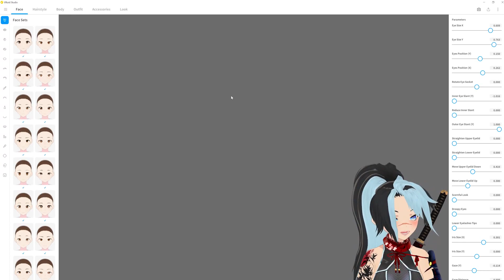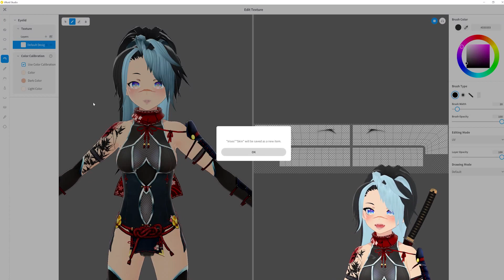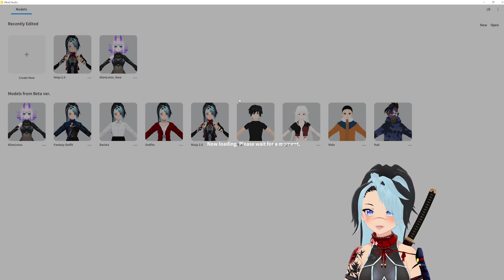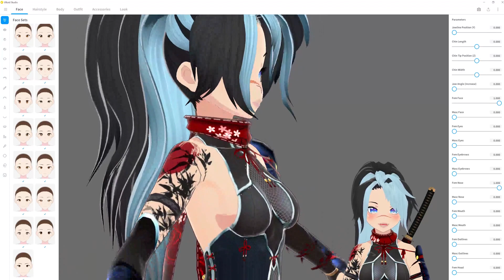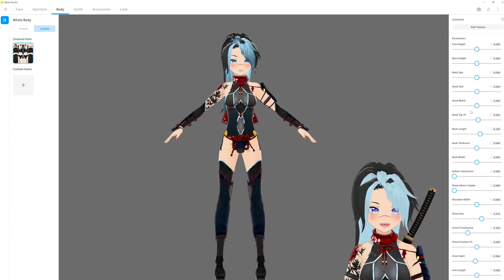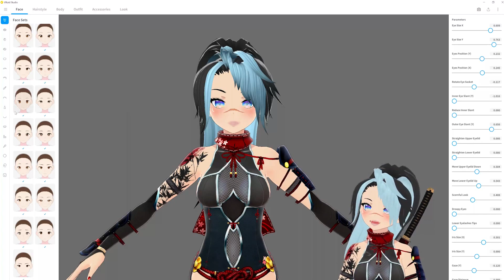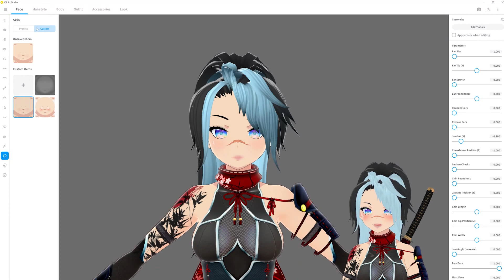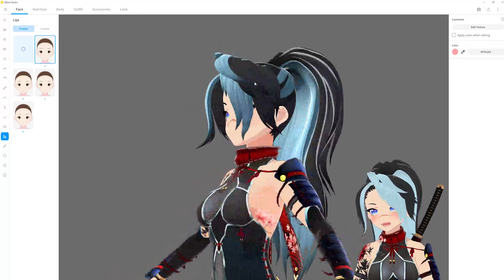Updating my Model | VROID STUDIO V1.0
I tried out the VRoid Studio v1.0 update to give some cosmetic updates to my beta model.

⭐ I am OPEN for 3D vtuber commissions. Details here - ninjadee.carrd.co
The avatar is totally customizable for what you want. You pick the hair style, hair color, eye color, eye shape, jewelry, outfit, whatever you want.

Kou Takahashi - wait i need to grab something
koutakahashi.carrd.co